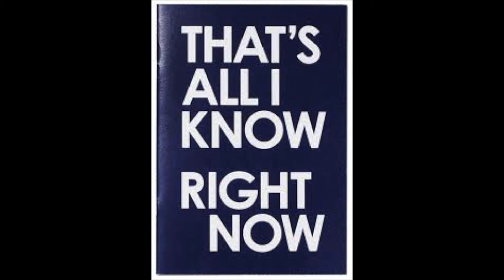sans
swaptail pap underfell sans  scientist sans ink sans dust tale sans
dreamtale sans tecnotale sans gastertale sans demon tale sans
timetable sans alter tale reaper tale sans birdtale sans sugerskull sans clockwork sans